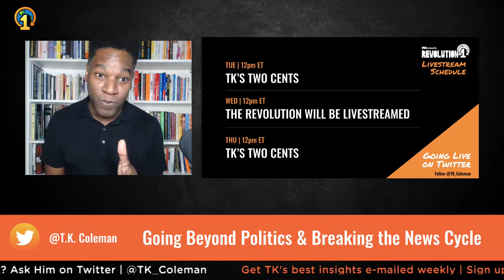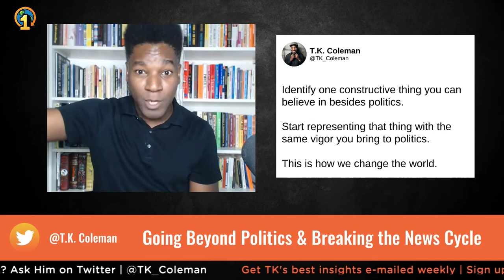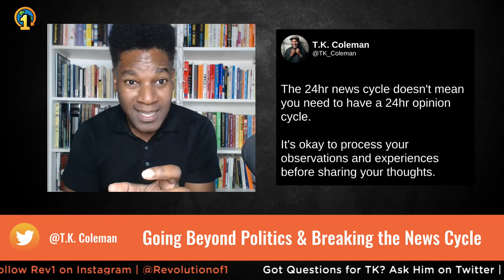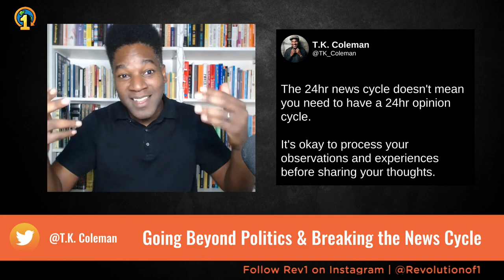Going Beyond Politics & Breaking the News Cycle | TK's Two Cents